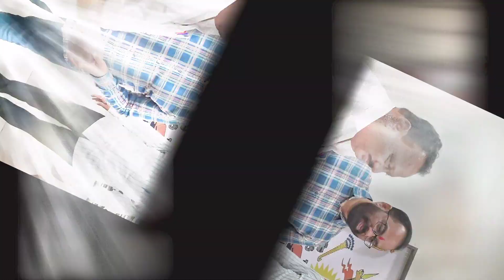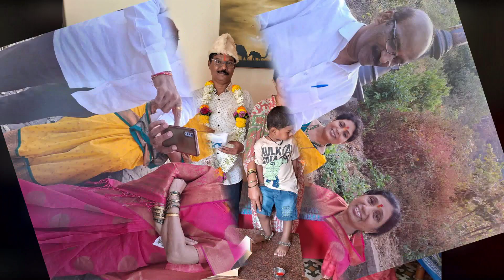किशोर - एक अजातशत्रू व्यक्तिमत्व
अधिकारपणाचा एत्किंचितही अभिनिवेश न बाळगाणारे, सर्वसमावेशक मानवतावादी दृष्टाकोण कृतीतून जपणारे, कर्तव्यकठोर पण सदाहसतमूख, उत्साहाचा व मैत्रीचा अखंड वाहणारा झरा म्हणजे किशोर.
तू आजही पुत्र, भाऊ, मित्र, सहकारी, पती, बाप आणि सुजाण नागरिक अश्या सर्व भूमिका अगदी उल्लेखनीयपणे पार पाडत आहेत.
अवखळ तारुण्याच्या वयाला किशोरवयीन म्हणतात, सदैव उत्साही आणि आनंदी! इथेही असेच आहे,
चिरतरुण जीवनप्रवास - कालही, आजही आणि उद्याही
तुझा पुढचा प्रवास असाच आनंदी आणि उत्साही राहो अशी सदिच्छा!